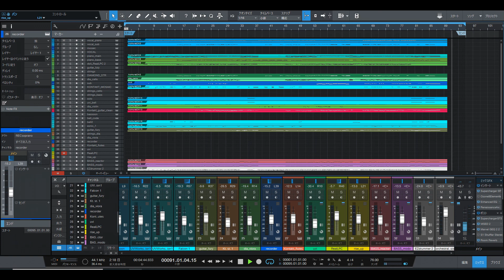★6_「炎」（Homura）／LiSA 修正版_音源のみ（耳コピー：音質チェック用） Music and Guitar by DAIDAK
「炎」（Homura）／LiSA　（鬼滅の刃）
修正版_音源のみ。音質チェックでＵＰします。

①DAW：PRESONUS（Studio One4.6）
②GUITAR：Epiphone（Les Paul:Traditional PRO）
③AMP_SIMULATOR&EFFECTOR：
  　   LINE6（POD HD500Ｘ：HARD）
　　 NATIVE INSTRUMENT（GUITAR RIG5&6：SOFT）
　　 IK MULTIMEDIA（AMPLITUBE4&5：SOFT）
         TC GENERATOR
         etc COMPACT EFFECTOR
④MUSIC_SOUCE：
　‹SYNTH＆STRINGS、SAMPLER›
　　NATIVE INSTRUMENT
　　（KONTAKT6+KOMPLETE12 ULTIMATE+COLLECTORS_Edition、REAKTOR、etc）
　‹BASS›
　　NATIVE INSTRUMENT（REAKTOR6,KONTAKT BASS SOURCE）
        IK MULTIMADIA（MOD BASS）
　‹DRUM›
　   TOONTRACK（SUPAERIOR DRUMMER2＆3、EZ DRUMMER2）
       NATIVE INSTRUMENT（BATTERY4）
　   FXpansion（BFD3）
　   IK MULTIMEDIA（MODO DRUM)
etc.